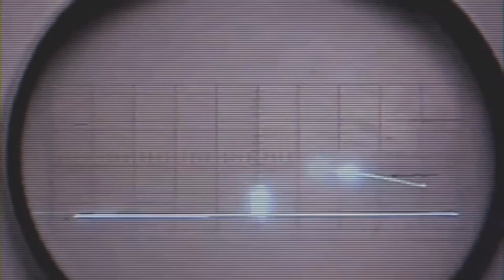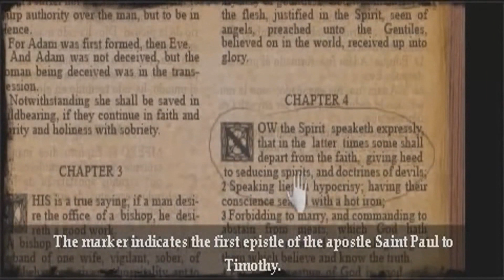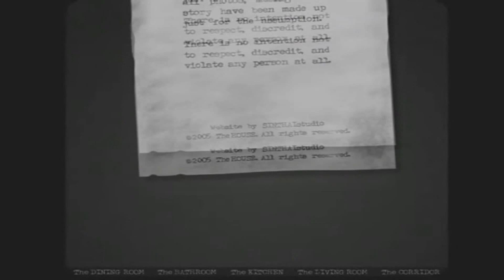Top 5 Videojuegos de terror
En este top 5 presentaré los juegos que en mi opinión han sido los que más terror han causado, todos ellos se pueden encontrar libres para descargar en internet, excepto el número 4, pues este ya no se puede jugar. Los juegos triple A de hoy en día como los Resident Evil o Silent Hill han perdido mucho de lo que en verdad nos daba terror y ahora se concentran más en tener bonitos gráficos y están pasando de concentrarse directamente con el terror y más en ser juegos de acción. Por ello algunos juegos indie a pesar de no contar con un inmenso estudio y recursos como motores gráficos, al menos nos dan una buena idea y la sensación de que tenemos que mirar atrás. les recuerdo este top es una mera opinión de este canal basándonos en experiencias previas, si no te ha gustado ya tendrás tus razones, por eso les pedimos que nos dejen sus opiniones en los comentarios ( opiniones no ofensivas ).